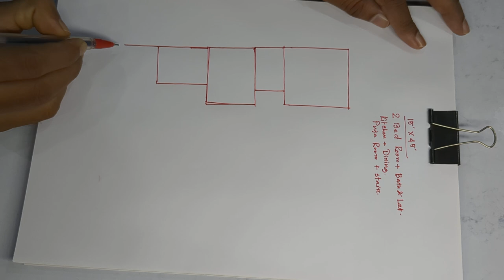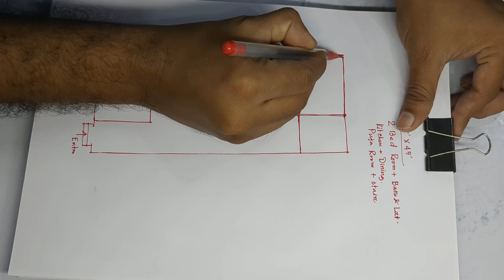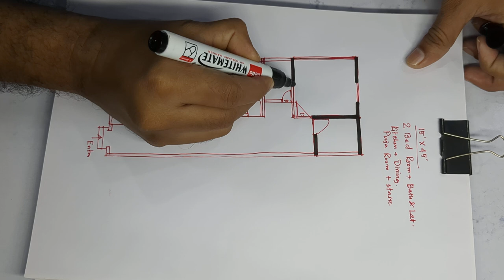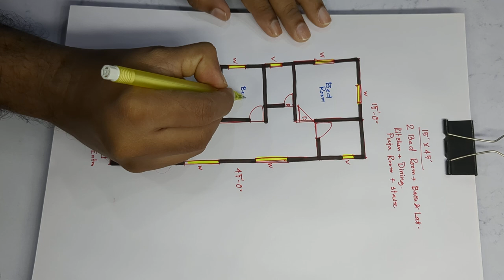15 by 45 simple house plan II 15 x 45 Ghar ka design II 2 bed room with puja room design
15 by 45 simple house plan
15 x 45 Ghar ka design
 2 bed room with puja room design